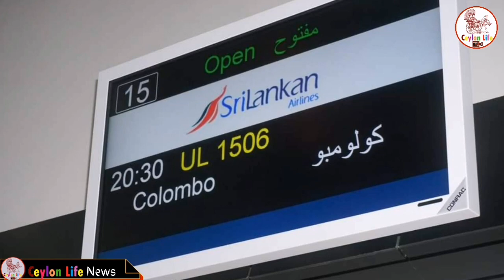2020/08/28 | කුවේට් නව නීතියක් | අද ලාංකිකයින් 679 ආව විදිහ | Middle East news Sinhala | Ceylon Life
කුවේට් නව නීතියක් | අද ලාංකිකයින් 679 ආව විදිහ | Middle East news Sinhala | Ceylon Life

මැදපෙරදිග එකම ප්‍රවෘත්ති විකාශය

Some video clips credit  - Pixabay ,Pixel video and some original video clips owners